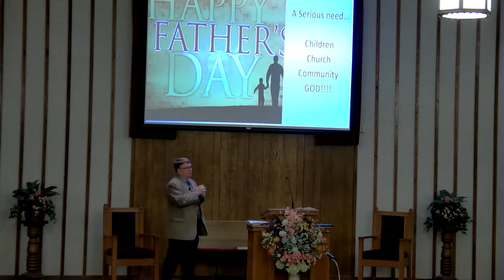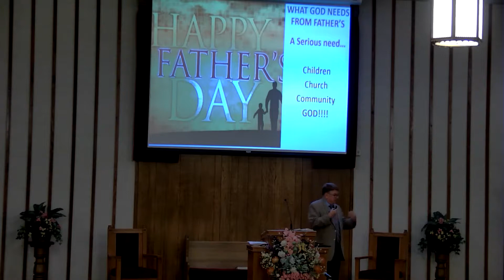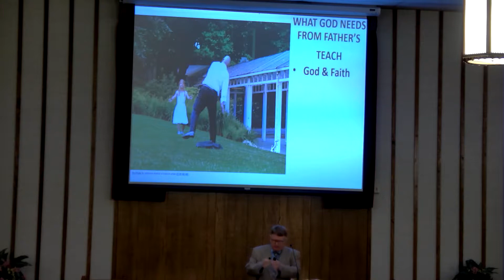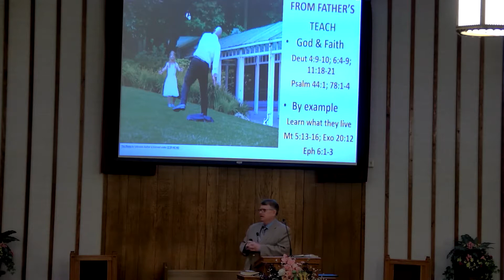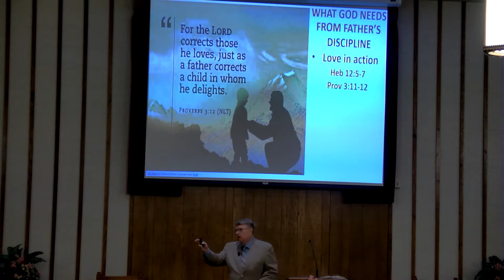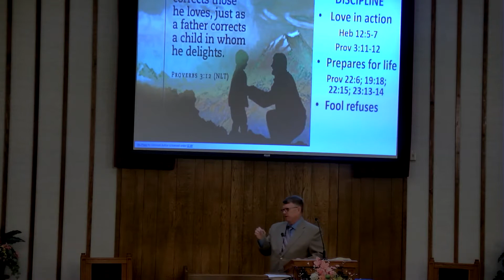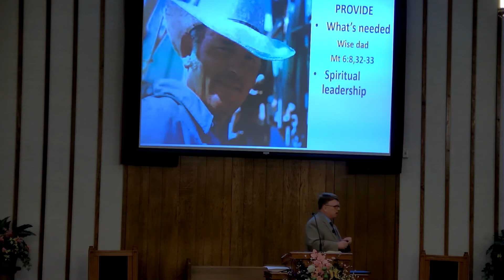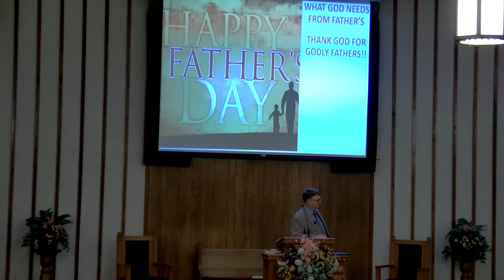"What God Need from Fathers"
Sermon: "What God Needs from Fathers" by Todd McRay
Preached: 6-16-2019